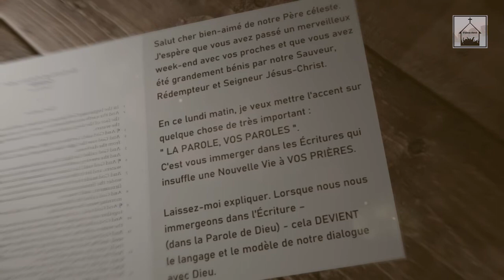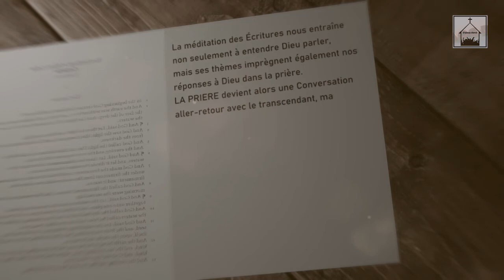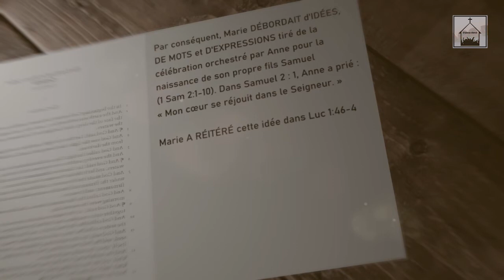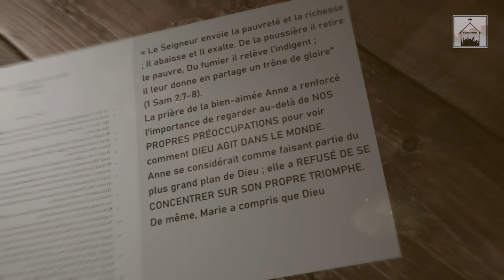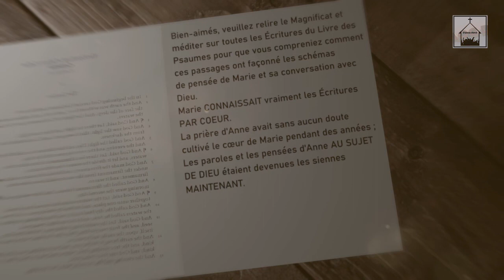Améliorer le vocabulaire de nos prières